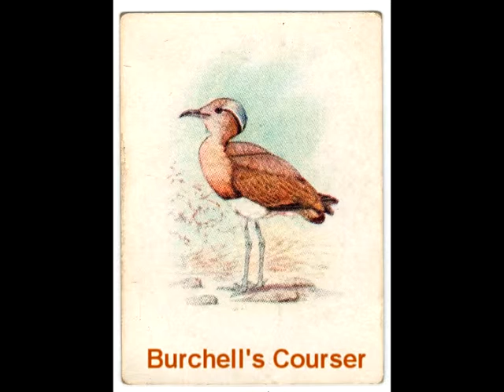Birds of South Africa - paintings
These cards were in my father's cigarette packages in the early fifties. I thought it time they were shared with others who could appreciate them.